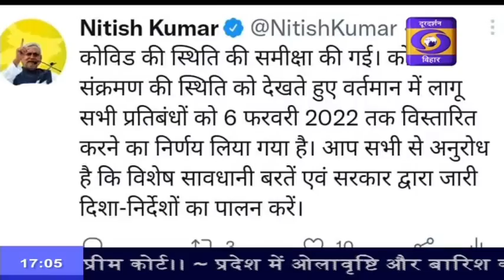कोरोना संक्रमण को देखते हुए Katihar में बच्चों के टीकाकरण में तेजी,बनाए गए 383 कैंप,DM ने दी जानकारी